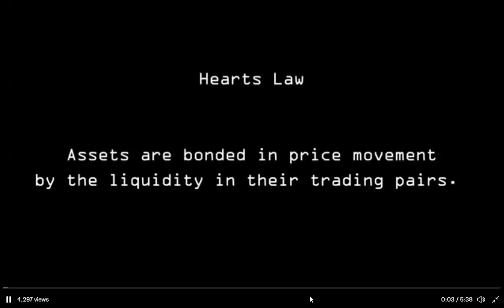Airdrop for all ETH users